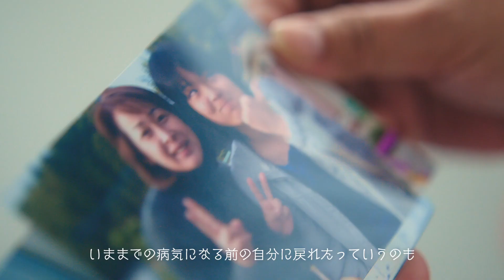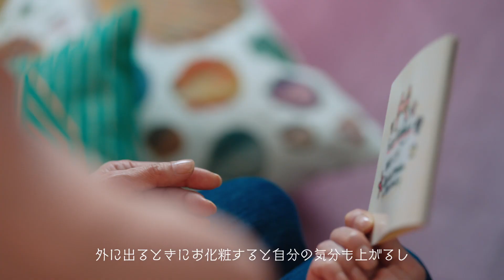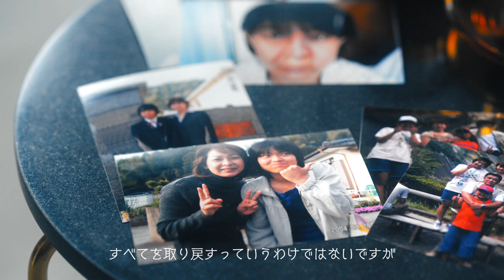資生堂 ライフクオリティー メイクアップ 「体験者の声」篇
資生堂 ライフクオリティー メイクアップを体験されたお客さまのインタビューをご紹介します。

あざや白斑、やけどあとや傷あと、がん治療などによる見た目の変化。
資生堂 ライフクオリティー メイクアップは、肌の深いお悩みを持つ方のために、商品開発、トータルメイクのご提案のほか、さまざまなサポート活動に取り組んでいます。

資生堂 ライフクオリティー メイクアップ